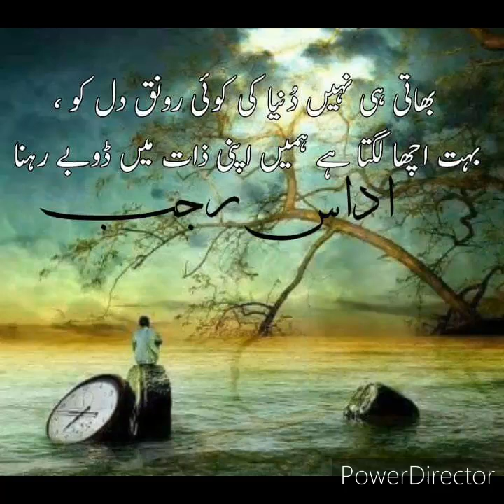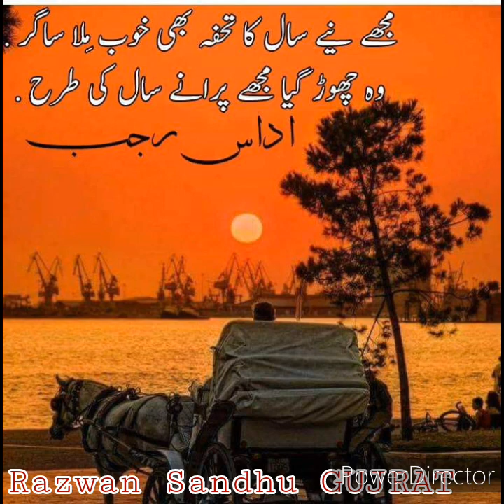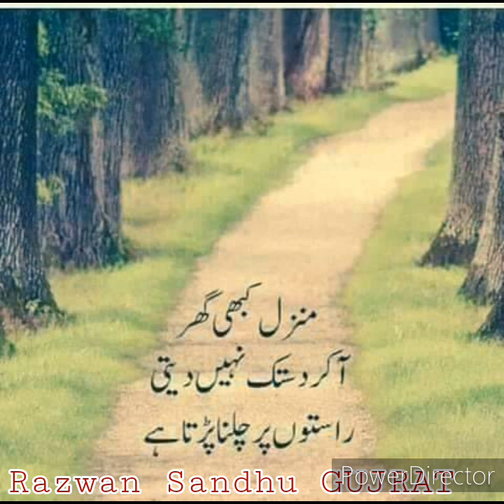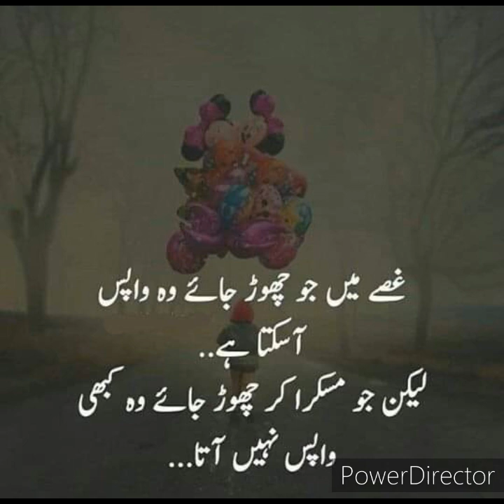Akhiyan de kol teri hasdi a photo Sad songs Razwan Sandhu Gujrat 00306947834901